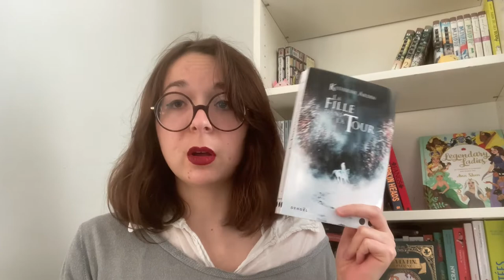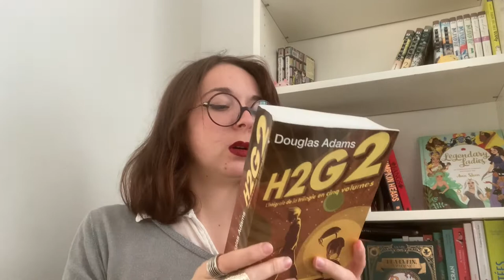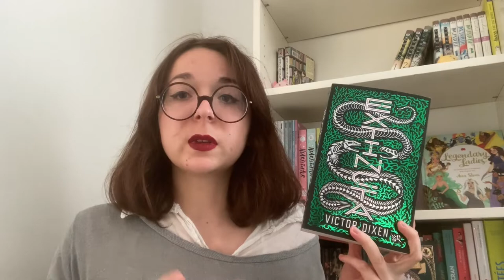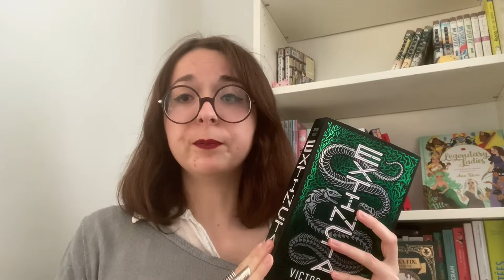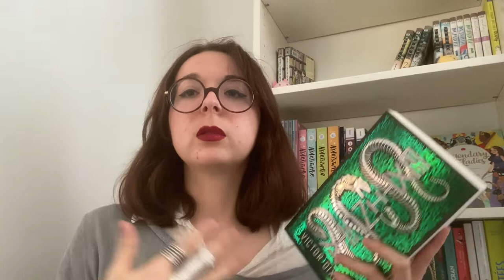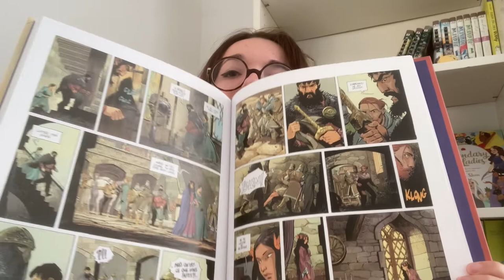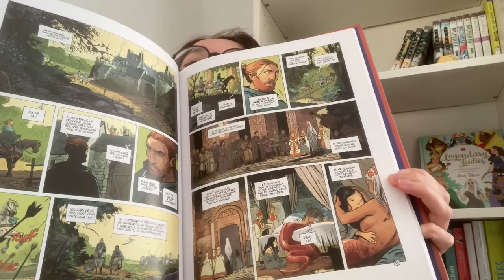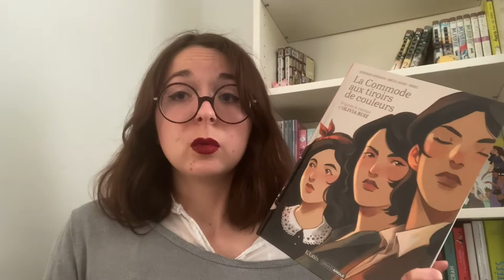Dernières Lectures : Mars 2022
Déjà deux vidéos de postées, c'est incroyable !
Je m'excuse par avance pour la piètre qualité d'image et de son, la miniature passable et le cadrage qui laisse un peu à désirer.. Beaucoup de choses sont perfectibles, mais j'ai pris tellement de plaisir à filmer cette vidéo que je la poste quand même.

J'ai fait une tentative de montage médiocre pour vous épargner quelques "euh" et bégaiements intempestifs, mais certains m'auront probablement échappés, je m'en excuse.

J'espère que vous apprécierez quand même ce contenu ! N'hésitez pas si vous avez lus certains des livres dont je parle, ou s'ils vous font penser à d'autres livres que vous avez lus, ou si vous avez juste un commentaire à faire sur cette vidéo (dans la bienveillance, bien sur).

Bon visionnage !

00:00 Introduction
01:01 Le Golem et le Djinn
04:03 La Fille et la Tour
06:47 H2G2, tome 4 et 5
10:25 Extincta
15:53 L'Espace d'un an
21:04 Ténébreuse
23:00 La commode aux tiroirs de couleur
26:02 : Outroduction